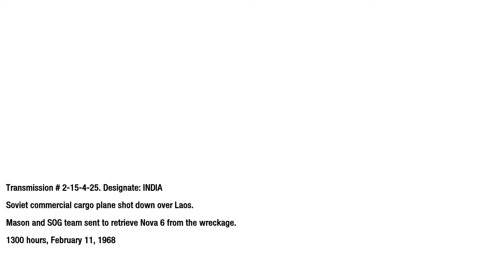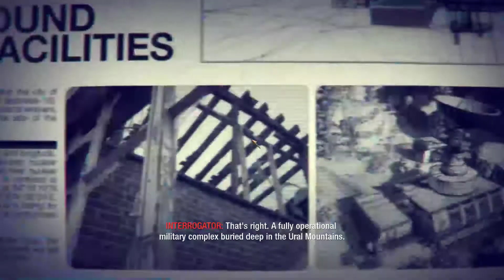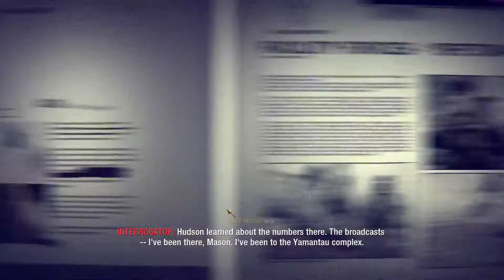CALL OF DUTY BLACK OPS WALKTHROUGH PT 10 LET'S PLAY